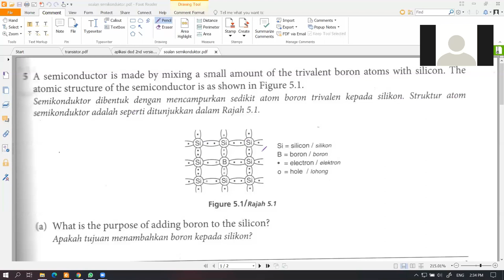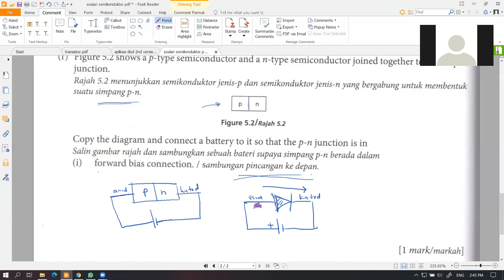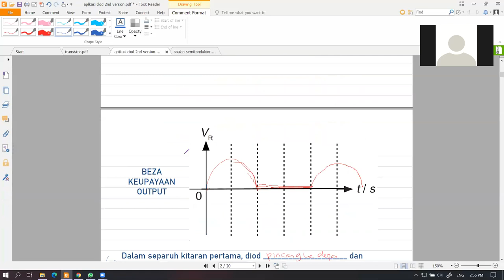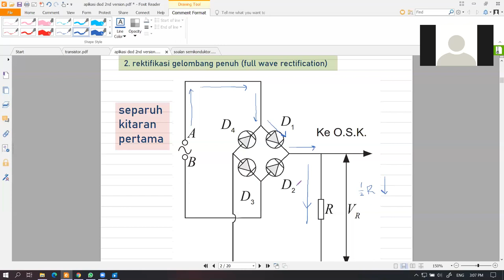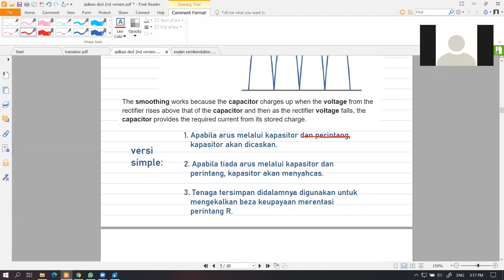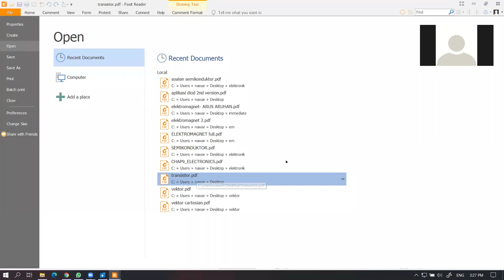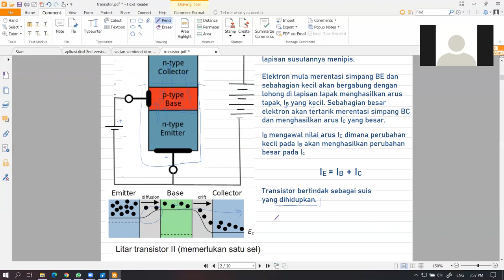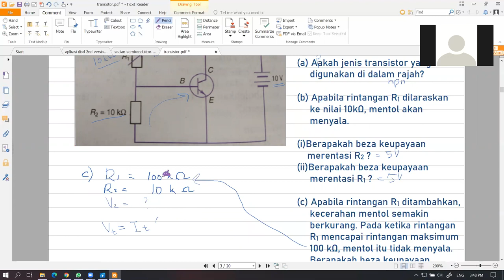kelas online: ELEKTRONIK - BINCANG SOALAN SEMIKONDUKTOR, DIOD SEBAGAI REKTIFIER & TRANSISTOR